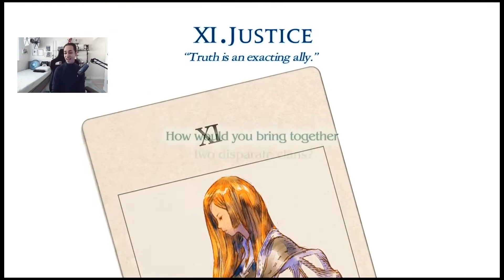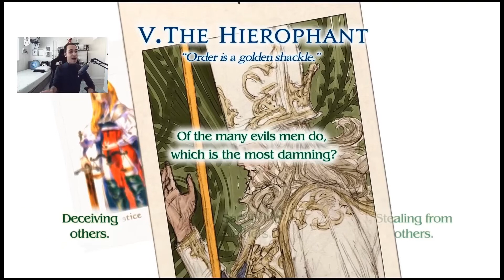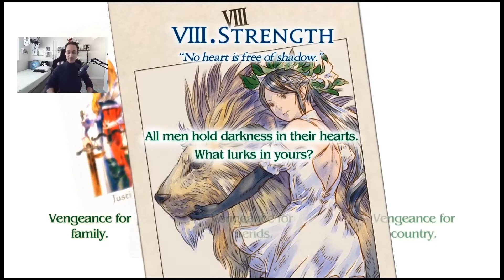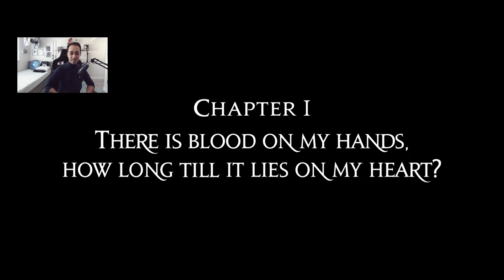Tactics Ogre: Reborn (PS5) Impressions - JJ's First 30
Will RPG fans like Tactics Ogre: Reborn on the PlayStation 5? Let's play and find out!